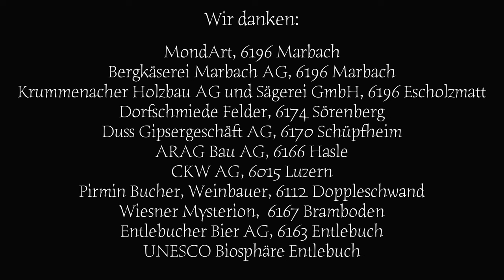TREIBHORN - ``Biosphere Dance``